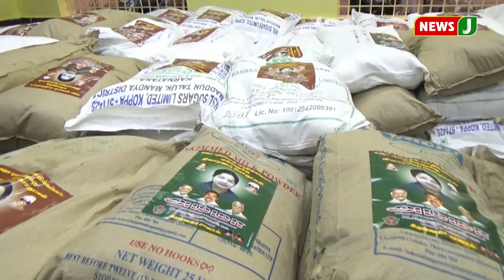அரசின் நடவடிக்கைக்கு அனைத்து தரப்பினரும் பாராட்டு | Gaja | GajaRelief | TNGOVT | ADMK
| Gaja | GajaRelief | TNGOVT | ADMK |
NewsJ Tamil News Channel: